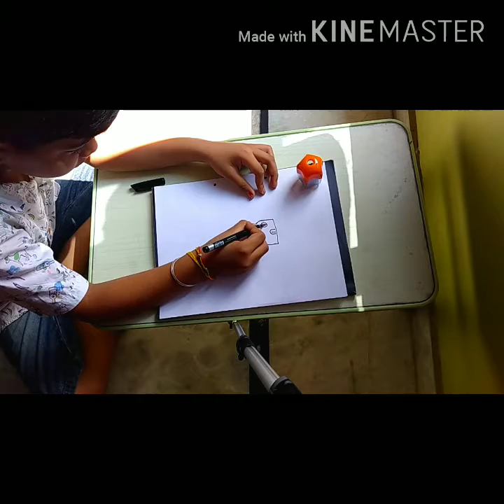HOW TO DRAW JAGANATH JI(Manoj kumar rout)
odisha#famous#puri-jaganath#drawing#easy#drawing#ଓଡିଆଠାକୁରଜଗନାଥ#

पूरी के जगन्नाथ जी का चित्र बनाए (jaganath जी ka drawing) ##Art and craft education###

##manoj kumar rout###
Odisha famous Lord jaganath drawing

how to draw Lord jaganath

kids drawing

drawing jaganath

odisha famous puri-jaganath#drawing#easy#drawing#ଓଡିଆଠାକୁରଜଗନାଥ#